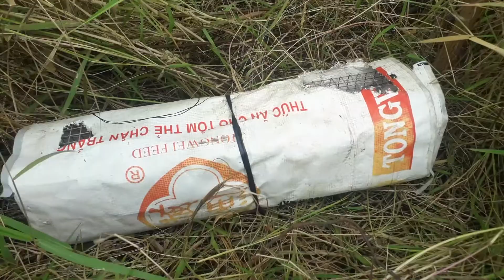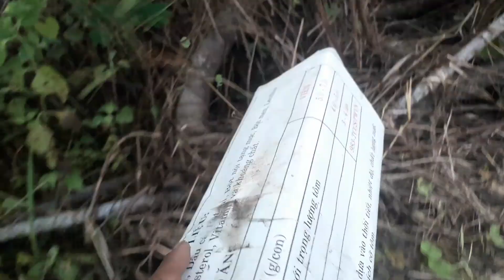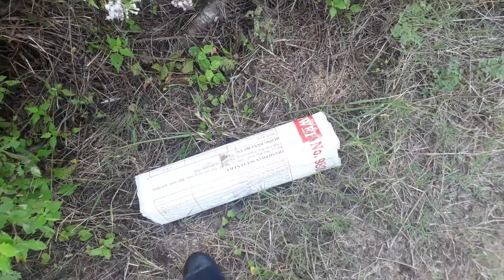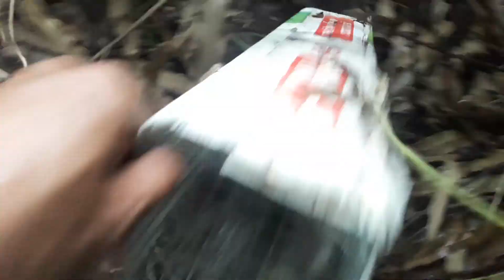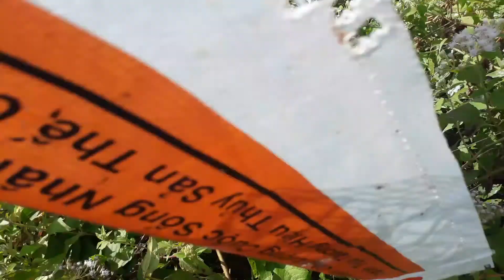rắn hổ đất kg nhe mấy bạn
nguyễn trí ngoan, sống nghề săn bắt